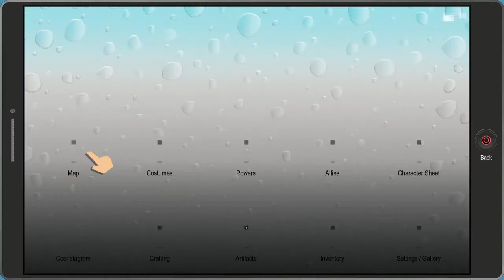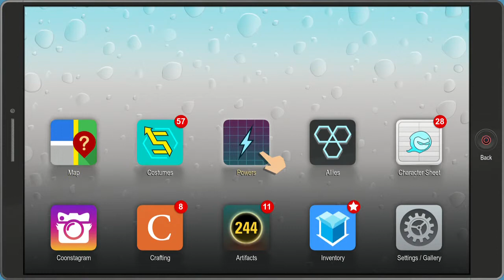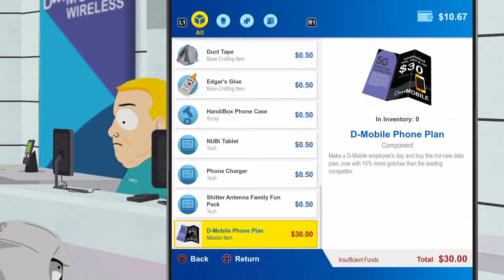Replay, Southpark, The Fractured But Whole, Part 13, Police Work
The worthless cops of this town need held. sure why not.